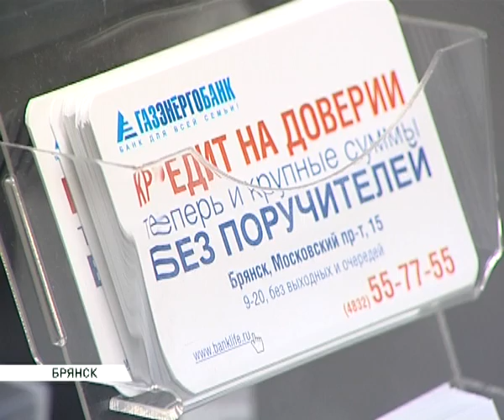Газэнергобанк 16 10 13